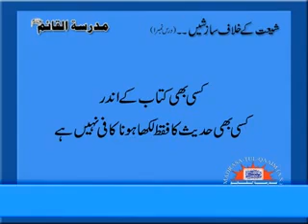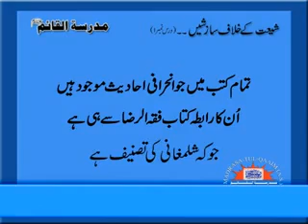Shahdatay Salisa in Tashahud is not allowed. Part 9